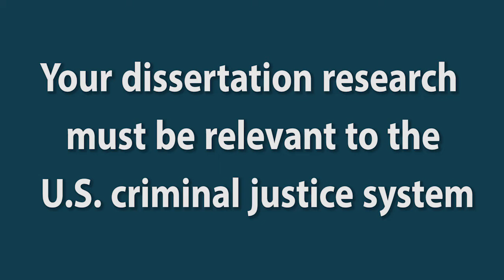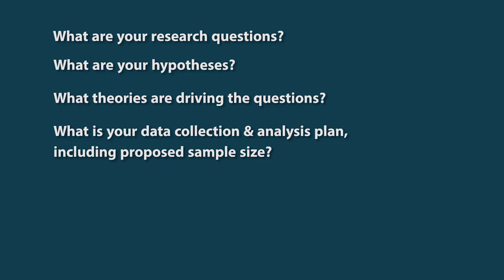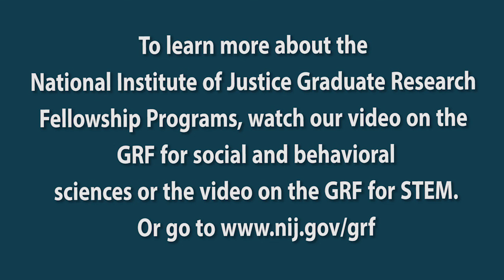Helpful hints for Applying to the NIJ Graduate Research Fellowship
Marie Garcia, Social Science Analyst, discusses some helpful hints for submitting a high-quality application to the National Institute of Justice Graduate Research Fellowship Program, whether for the social and behavioral sciences or for science, technology, engineering and mathematics. You can learn more on NIJ.gov